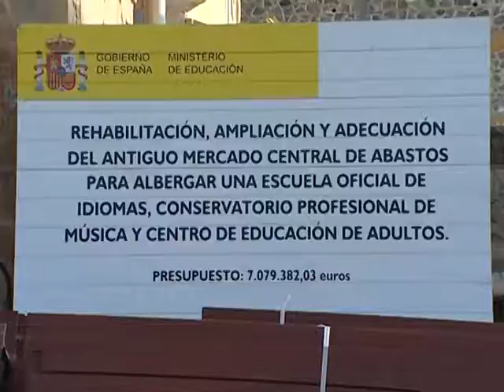Las obras de reconversión del antiguo Mercado Central se retomarán en el mes de octubre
30/09/2013 Las obras de reconversión del antiguo Mercado Central en Escuela de Idiomas, Escuela de Adultos y Conservatorio se retomarán en el mes de octubre. Así lo ha asegurado el director provincial de Educación, José Manuel Calzado, después de que el Ministerio haya determinado que existen garantías de que la empresa Cabbsa cumplirá con el contrato de aquí en adelante. Calzado señala que contar con la misma constructora permite acelerar las obras, cuyo ritmo se normalizará en diciembre, y cumplir con los plazos. Además, al tratarse de un problema financiero interno, es responsabilidad de la empresa cubrir los gastos derivados de la paralización de la construcción